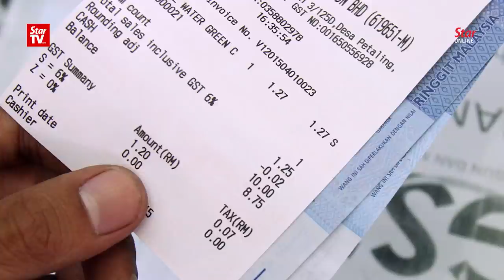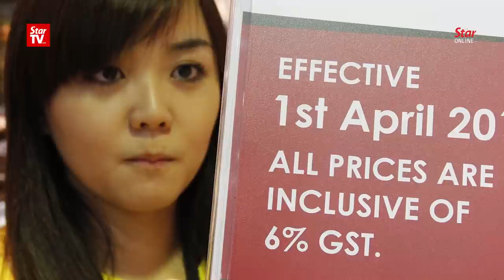Pakatan's manifesto impractical, says Liow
MCA president Datuk Seri Liow Tiong Lai said on Sunday that Pakatan Harapan's promise to remove the Goods and Services Tax (GST) in its manifesto may sound good but it is impractical.

Liow said this after attending the "Maju Bersama Negaraku" programme in SMK Seri Pelangai, Pahang on Sunday.